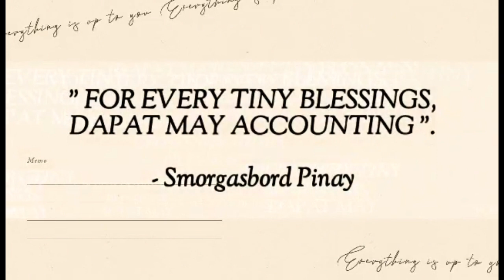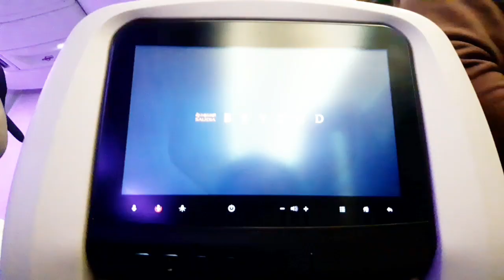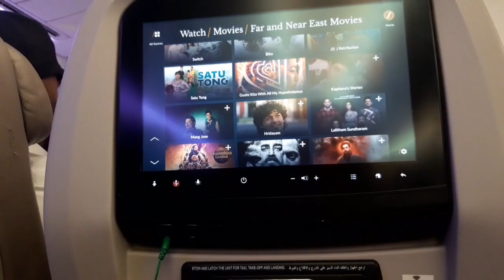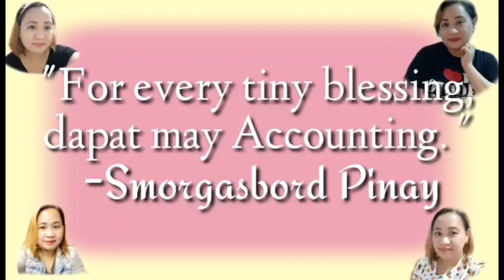LUMIPAT NA KAMI SA RIYADH ! BYE, BYE, JEDDAH NA BA ?